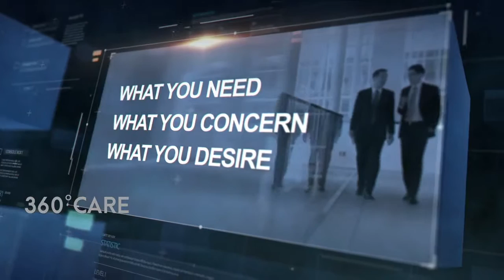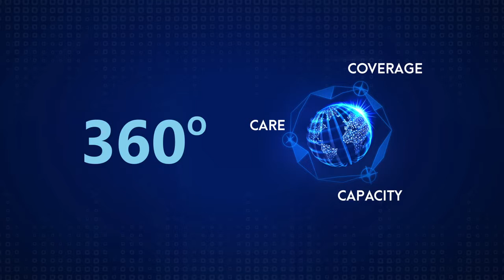360° Coverage, Care & Capacity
Hytera has been working hard to bring mature narrow-band and wide-band technologies into different industries, and unlock the value of those technologies, be it TETRA, DMR, or PDT. The swift growth of Hytera fuels massive investment into the next big evolution for the radio industry.

With its LTE product line approaching the launching pad, Hytera is going to fulfill a nearly all-encompassing circle of communication technologies for mission and business critical users. The 360° coverage of technologies enables Hytera to tailor solutions for different user groups or industries.

▼ About Hytera Mobilfunk GmbH ▼

Hytera Mobilfunk GmbH is a German supplier of solutions and products in the field of Professional Mobile Radio (PMR). As a known specialist for mobile radio technology, we have been pioneers of professional digital mobile radio systems for more than 30 years and are one of the world's leading manufacturers of TETRA infrastructure components.